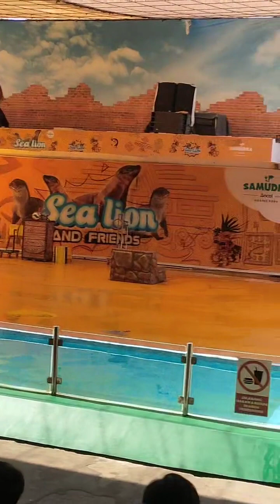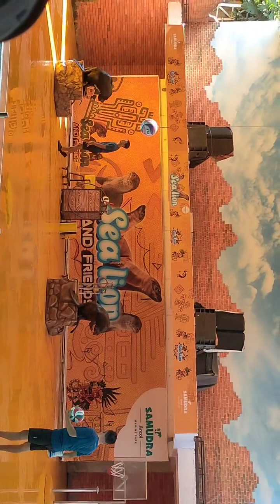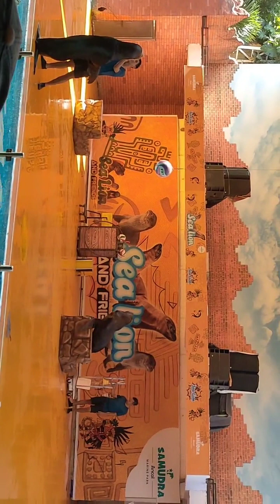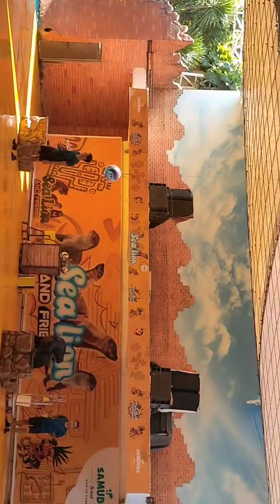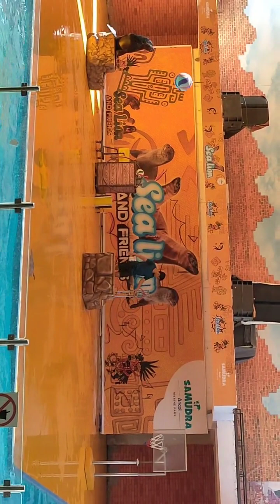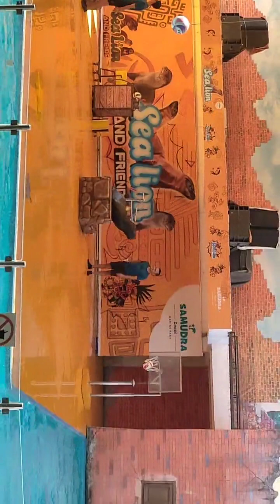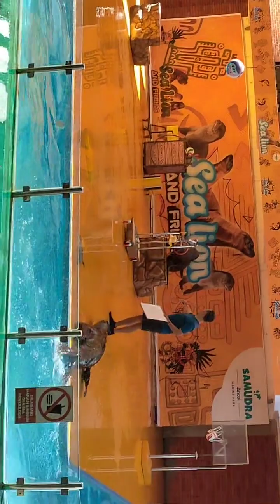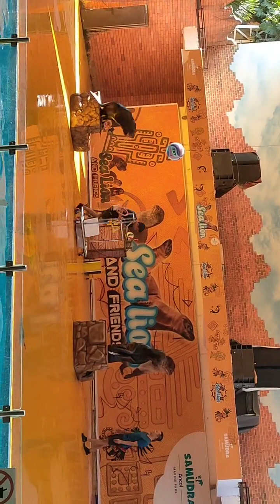SEA LION & FRIENDS SHOW AT OCEAN DREAM SAMUDRA ANCOL